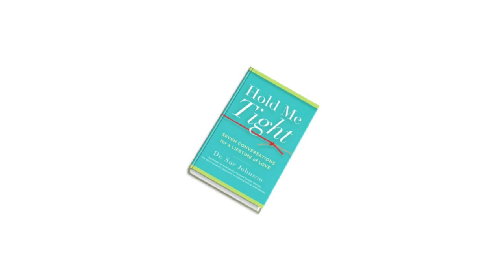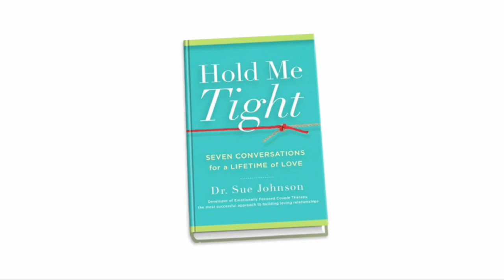Hold Me Tight Workshop with Sue, Sam & Michelle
San Francisco Hold Me Tight Workshop with
Dr Sue Johnson, Dr Sam Jinich & Dr Michelle Gannon.
January 24-25th, 2015.  Fort Mason Conference Center.
Details & Registration:  HoldMeTightWorkshop.com